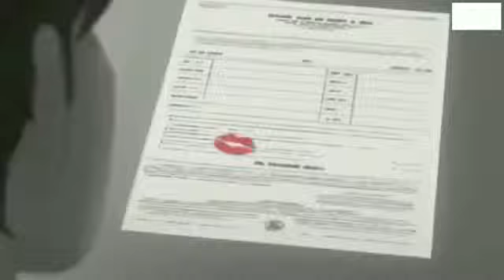Kitne bhi tu kar le Sitam ( WhatsApp status)